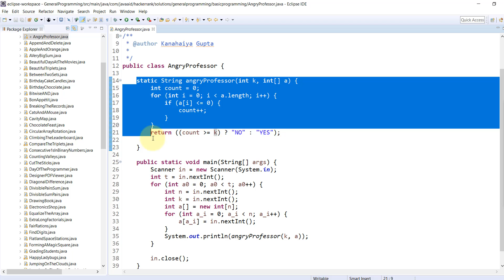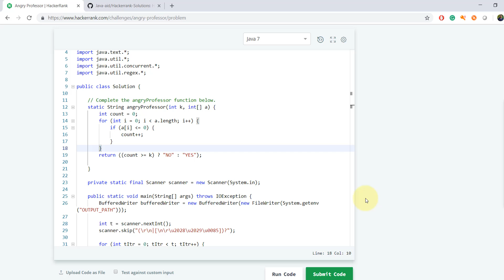How To Solve Angry Professor HackerRank Problem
In this video, I have explained hackerrank angry professor solution algorithm.
hackerrank angry professor problem can be solved by using one for loop. The complexity of angry professor hackerrank solution is O (n). This hackerrank problem is a part of Practice | Algorithms | Implementation | Angry professor hackerrank challenge.

For simplicity, I have divided this hackerrank tutorial into 3 parts.
     [00:00] Understanding the problem statement.
     [01:07] Building the logic to solve the problem.
     [04:20] Coding the logic using java (you can use your own preferred programming language).

📖 Resources ►

👋 Let’s Connect ►